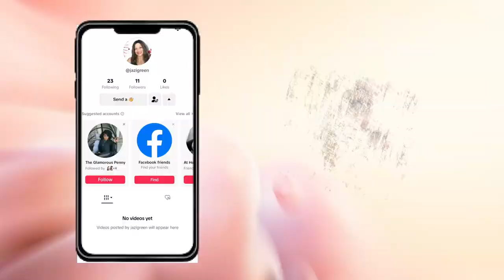Glam Black, White & Gold Tablescape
Today I'm sharing a Glam Tablescape for you to be inspired.

$Jazigreen7

With Me??